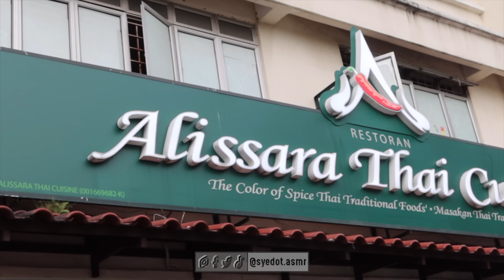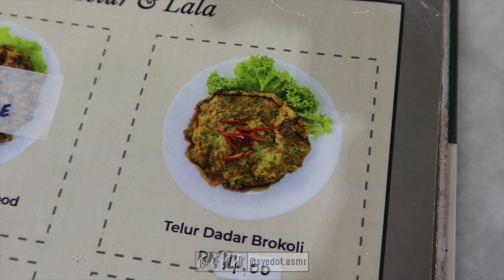kedai thai ni patut DIVIRALKAN! SIAKAP STIM LIMAU sedap teruk (Mukbang Malaysia) ALISSARA RESTAURANT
siapa je orang puchong tak tahu kedai makan ALISSARA RESTAURANT ni! kalau tak tahu tu! wajib tahu kedai makan ni! sumpah makanan dia semua sedap sedap! secukup rasa! fav aku memang stim limau lah kan! menu lain pon banyak juga yang di jual kat sini